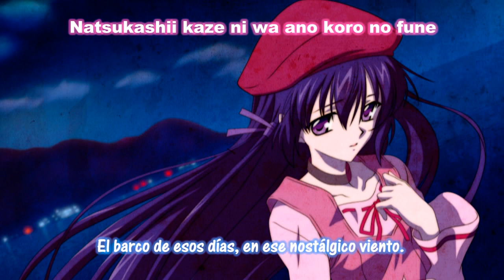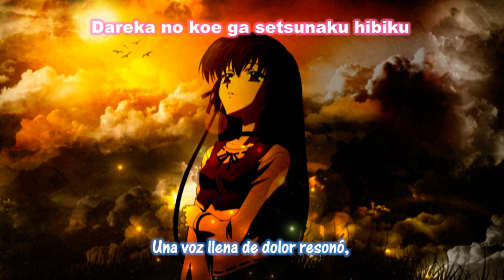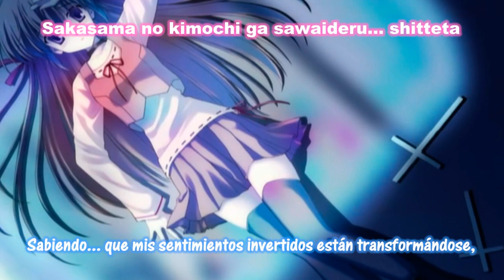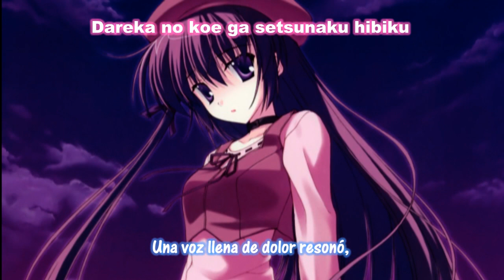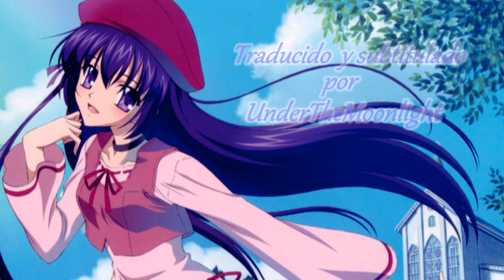Aira Yuuki - Colorless Wind Sub. Español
Cantante(s): Aira Yuuki
Canción: Colorless Wind (Viento Incoloro)
Letra: Aki Hata
Composición:  Kaori Okubo

Bueno, lo prometido es deuda. La verdad no pensé tener el vídeo tan rápido, hasta me sorprendí yo misma. Pero en fin, espero que lo disfruten. No escribo mucho, como en otros vídeos, porque en Argentina ya es la 1:30 A.M. y mis ojos se están cerrando luego de corretear por la compras navideñas. Ojalá sea de su agrado :)